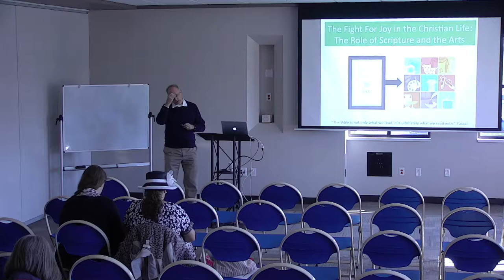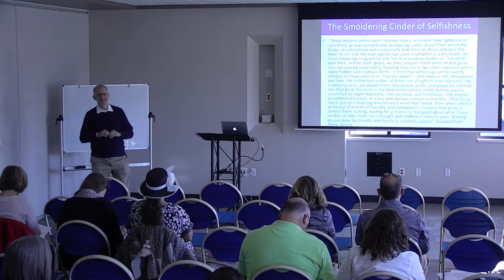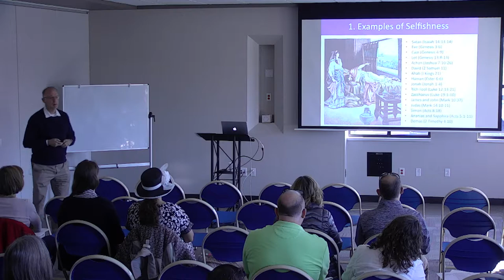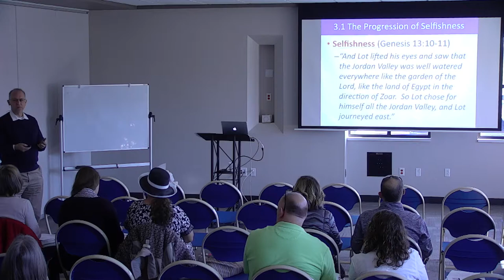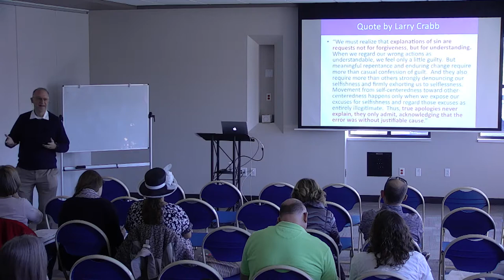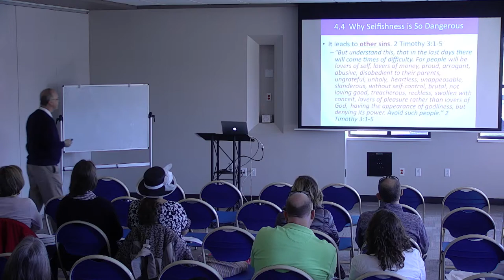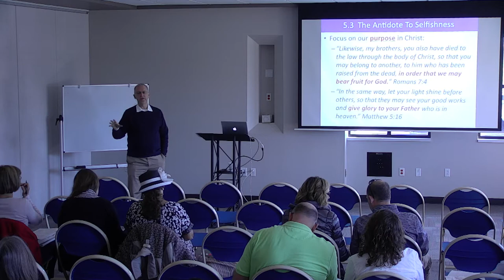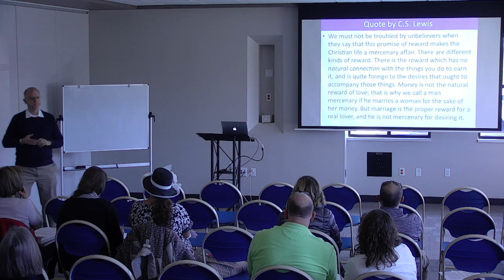The Fight for Joy in the Christian Life: Week 6 | Lindell Ormsbee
Lindell Ormsbee | April 29, 2018